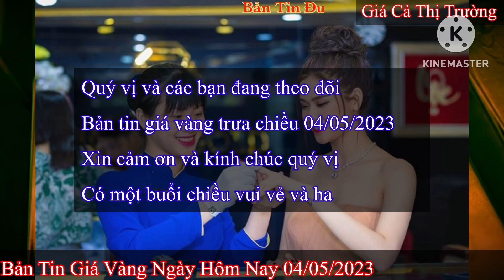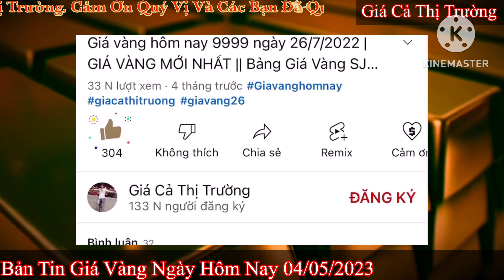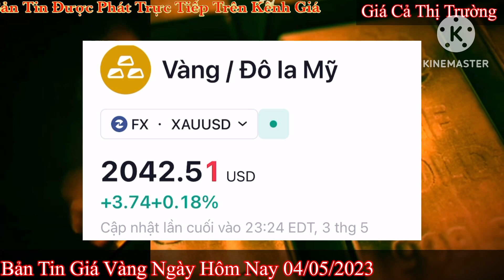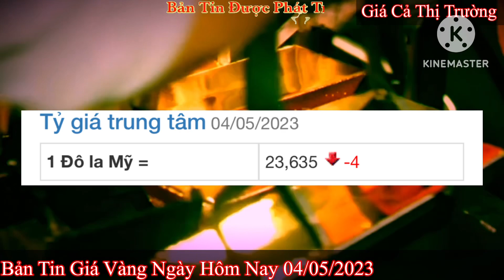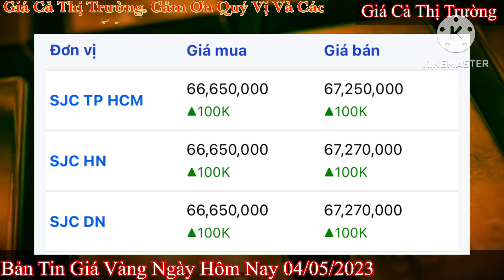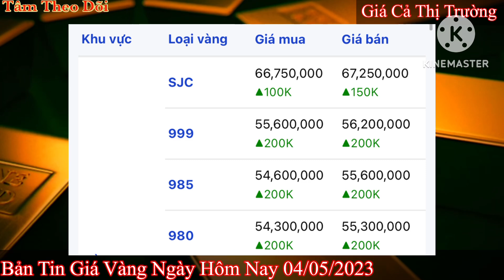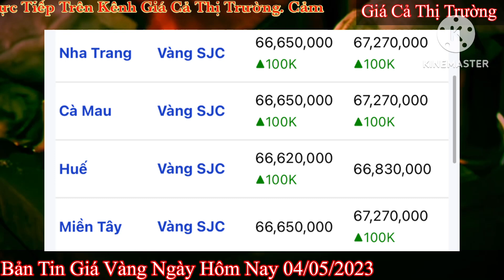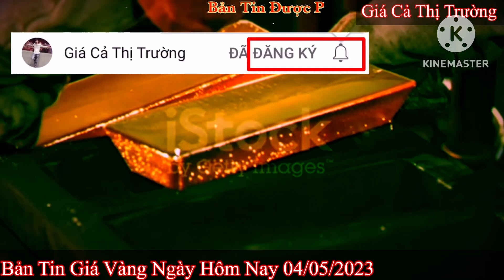Giá vàng hôm nay 9999 ngày 4/5/2023 | GIÁ VÀNG MỚI NHẤT || Xem bảng giá vàng SJC 9999 24K 18K 10K